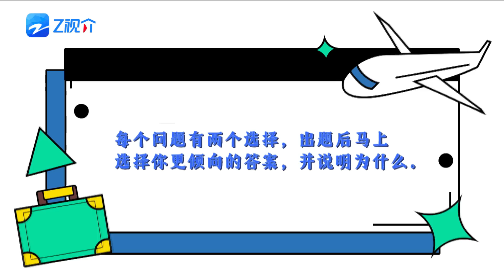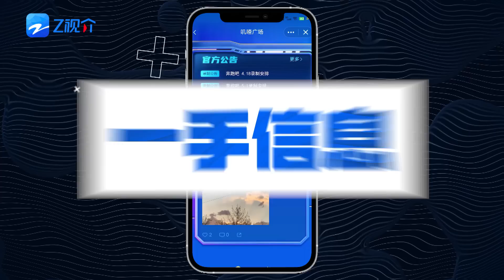【EP1未播】《十亿吨跑男的料 》回归啦！ 周深武大靖开启沉浸式美食吃播 周深和蚊子斗智斗勇 十亿吨跑男的料 | 奔跑吧 20230417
✨先导片full： 《奔跑吧》第十一季 4月14日本周五20:40先导片抢先看！4月21日起每周五20:20正片准时上线~爱心管够，快乐也管够！李晨 Angelababy 郑恺 沙溢 白鹿 周深 范丞丞 宋雨琦 全新阵容集结！快来和奔跑家族一起开启新一季的美好奇幻旅程吧！